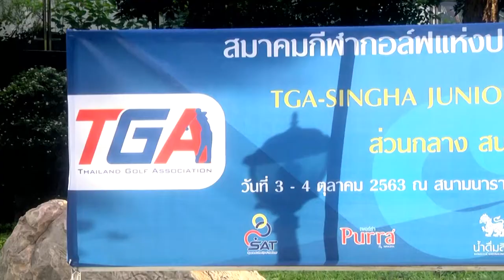ภาพข่าวเพื่อตัดต่อ การแข่งขันกอล์ฟเยาวชน ทีจีเอ-สิงห์จูเนียร์กอล์ฟแรงกิ้ง 2020-2021 วันที่ 4 ตุลาคม